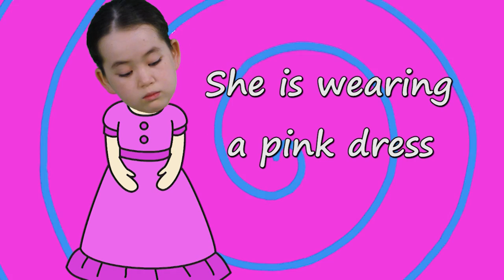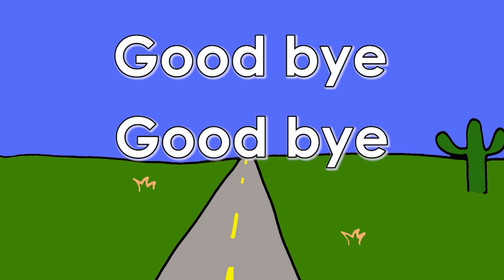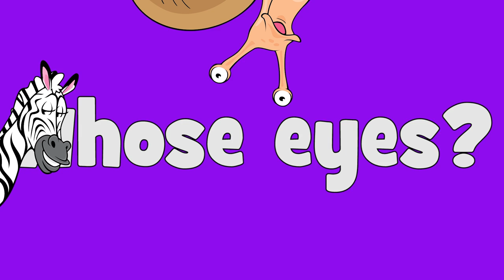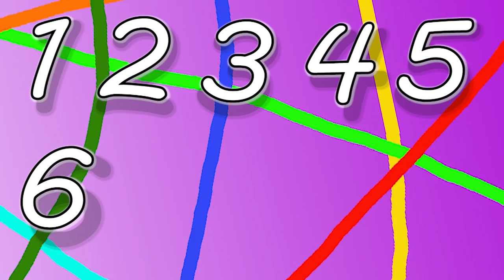Snail Song and More | 49mins Song Collection for Kids | Maple Leaf Learning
Let's sing the "Snail Song" and more in the 49 minute collection of songs for kids! Great for toddlers, preschool, kindergarten children and the ESL / EFL classroom.

Simple, fun and educational songs for kids. Great for toddlers, preschool and kindergarten children as well as the ESL and EFL classroom.

Don't forget to visit the resource library on our website for printable flashcards, crafts, worksheets, activities, games and more.